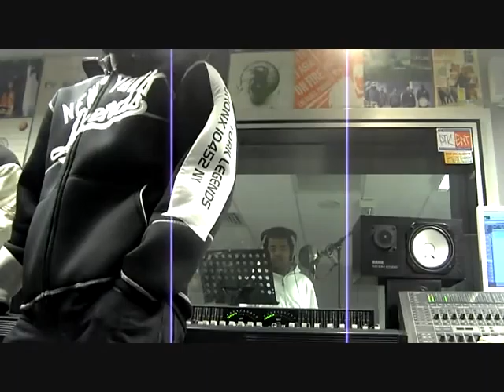(old) traxx(YTU 13) *BEHIND THE SCENES* DAY 2 DAY